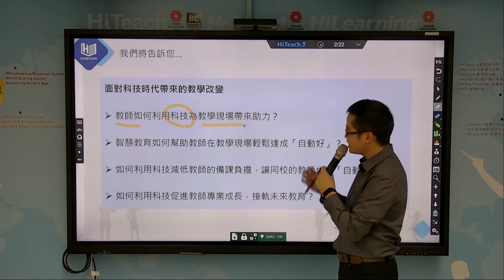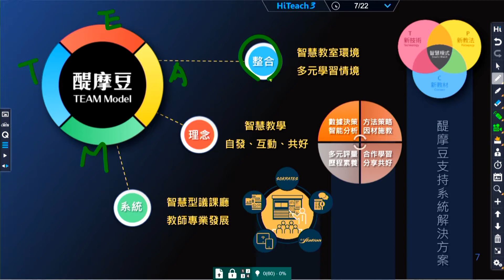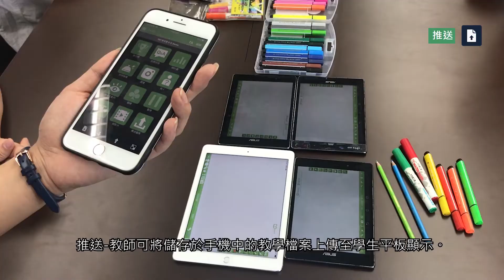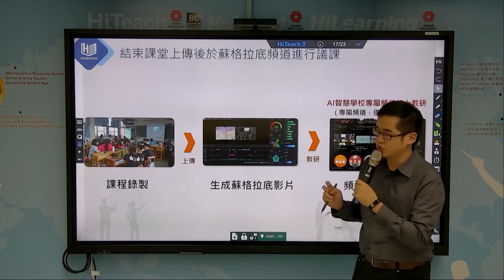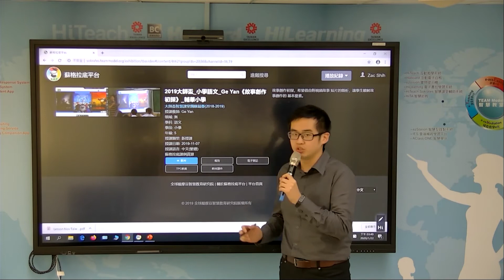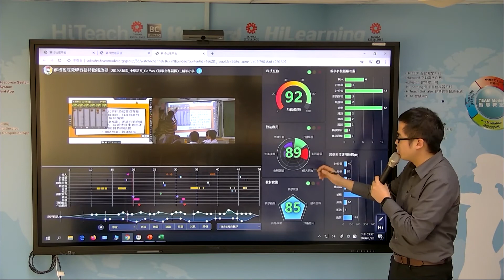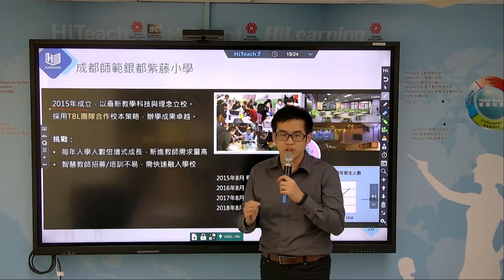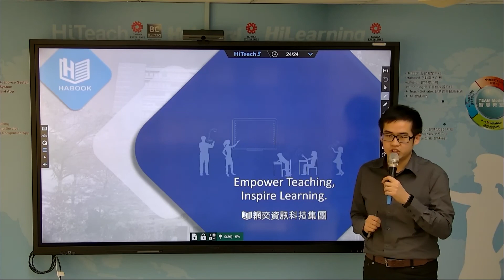108課綱的素養教學實踐－醍摩豆智慧教育解決方案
成就每一個孩子，是醍摩豆智慧教育的願景

我們透過20年實務推展經驗、包括創辦團隊、研發團隊、顧問團隊都有教育專業理論作為基礎。再透過科技的研發，包括AI、教育大數據、IoT，來幫助發展智慧學校、實踐108課綱的素養教學。